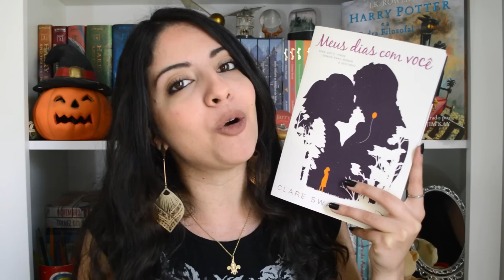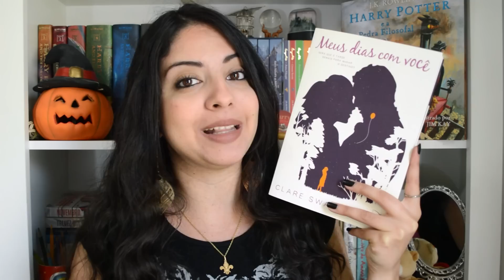QUERO LER | META DE LEITURA | AGOSTO | MINHA VIDA LITERÁRIA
Nesse vídeo, mostro minhas metas de leitura para o mês de Agosto!

Adquira, na Amazon, os livros mencionados. Lembrando que, comprando pelos links daqui, vocês contribuem com uma comissão que ajuda bastante o canal ♥
Não Me Abandone Jamais
Todo Amor
Meus Dias com Você
O Fantasma
As Sobreviventes (compre em pré-venda)